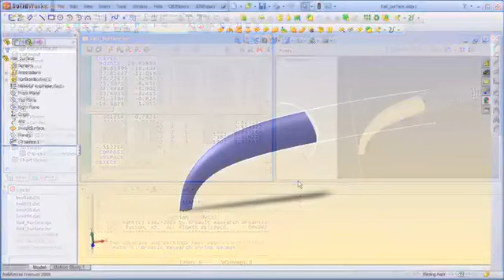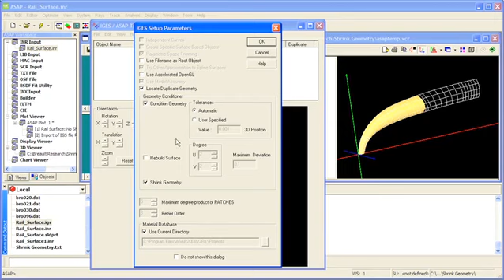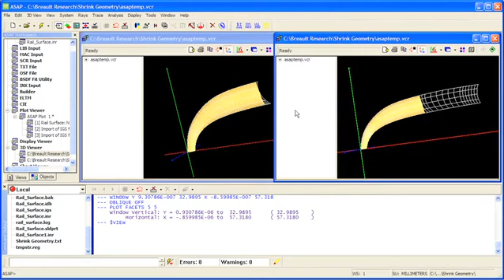Geometry Shrinking in ASAP Optical Software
A new Shrink Geometry option allows users to remove unnecessary surface trimming information contained in imported CAD geometry files -- a proprietary process that optimizes imported system geometry for ray tracing.